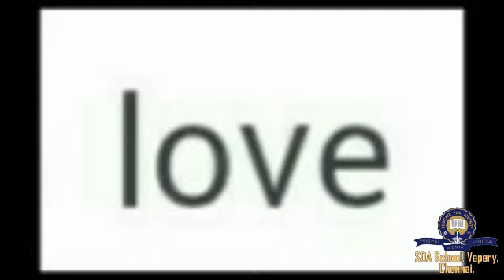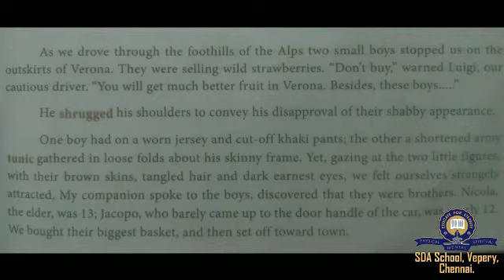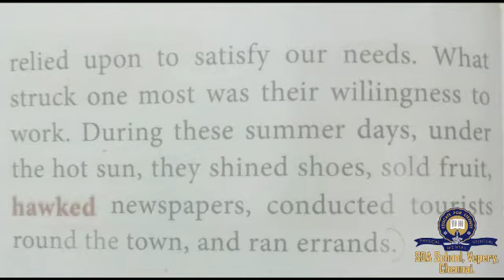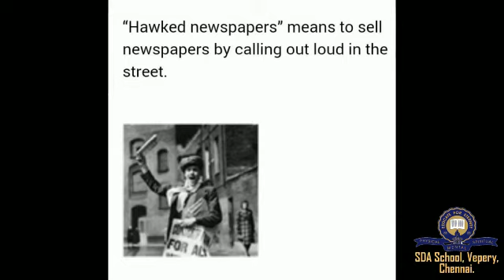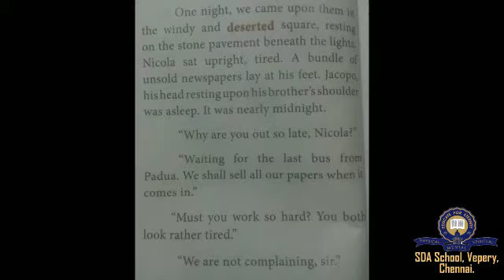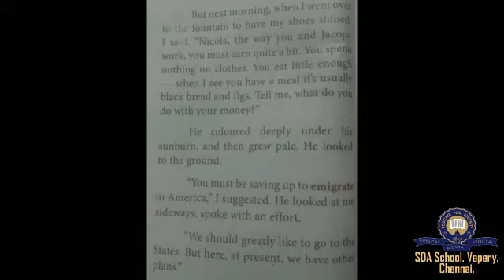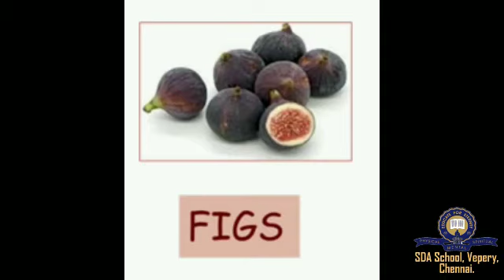12th English / Session 4